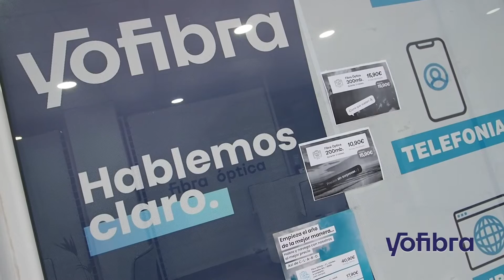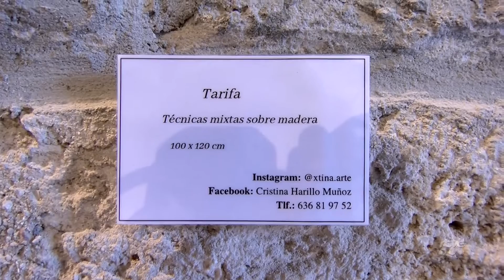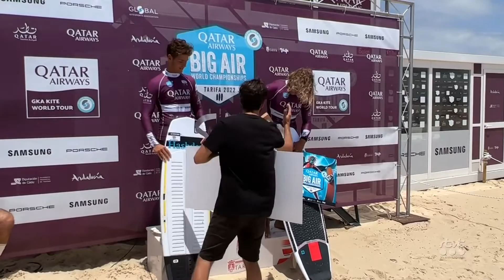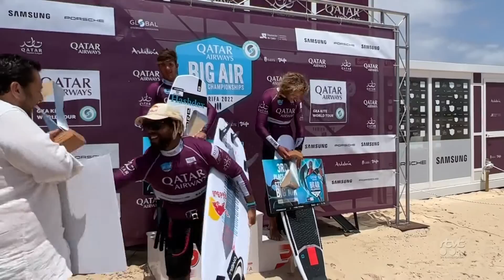TarifaNOTICIAS 4 DE JULIO DE 2022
Edición de lunes 4 de julio de 2022 del informativo local TarifaNOTICIAS. Presenta: Mily Díaz.